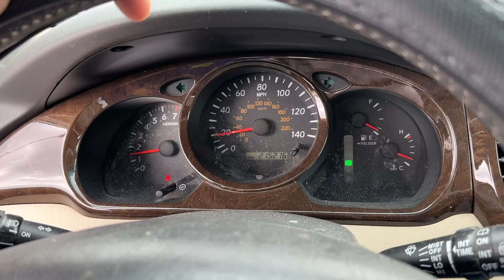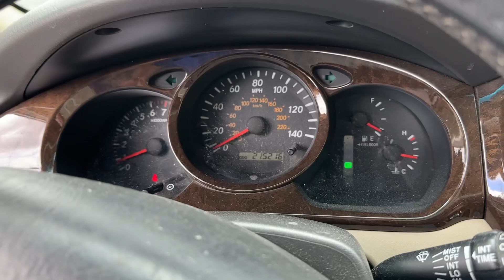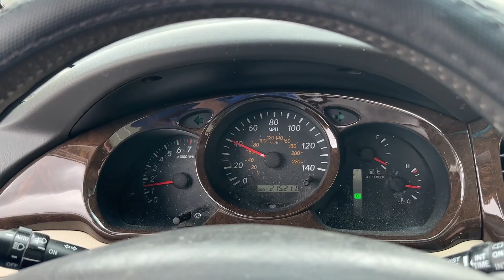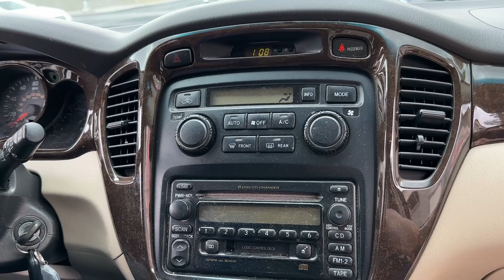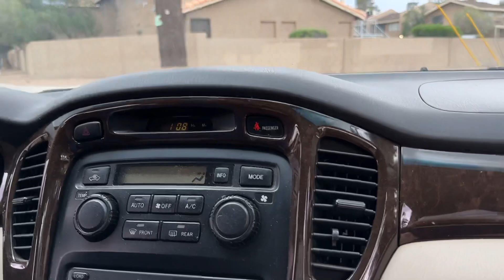Lot 2 , Toyota Highlander